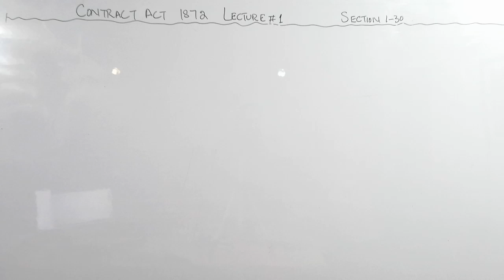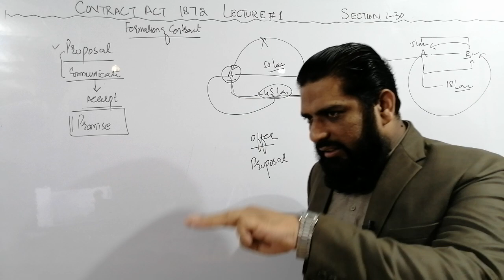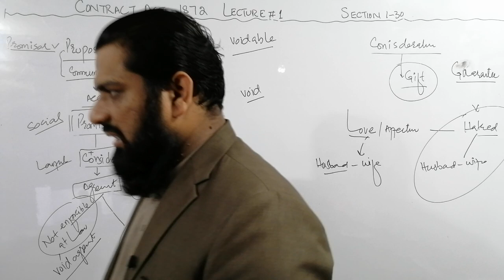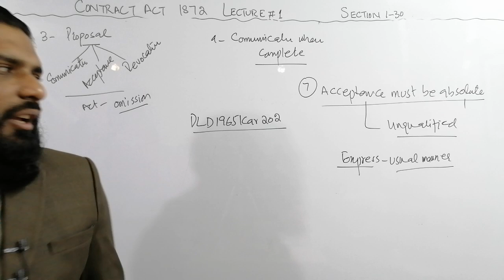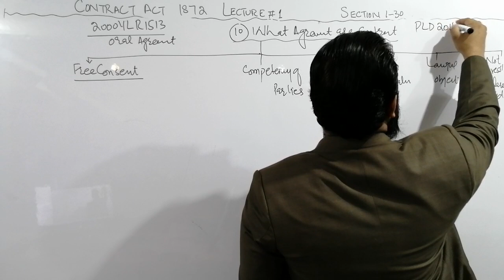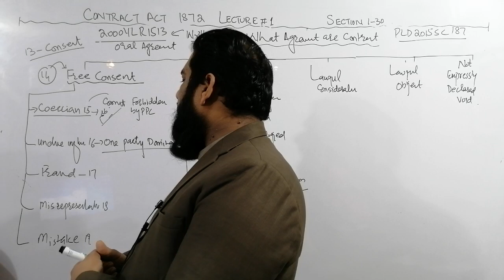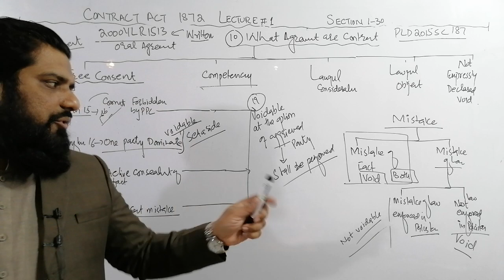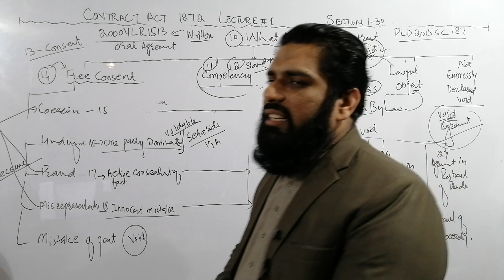CONTRACT ACT 1872 LECTURE 1 SECTION 1-30